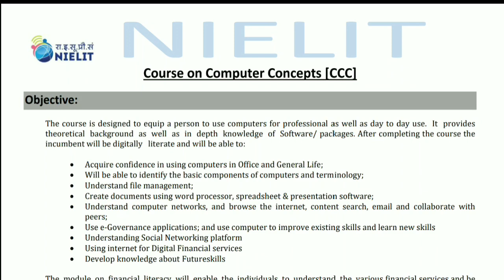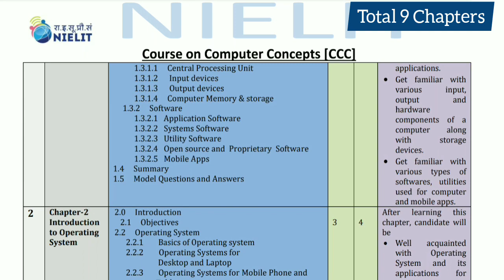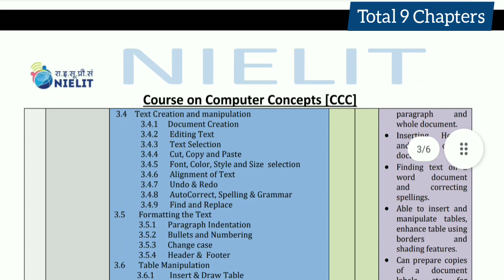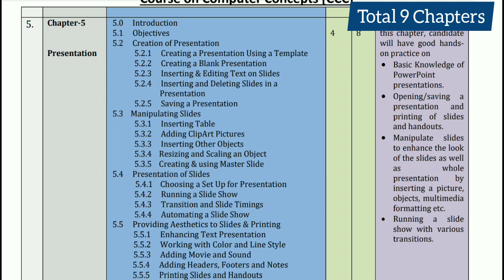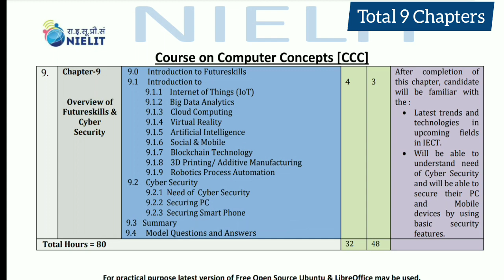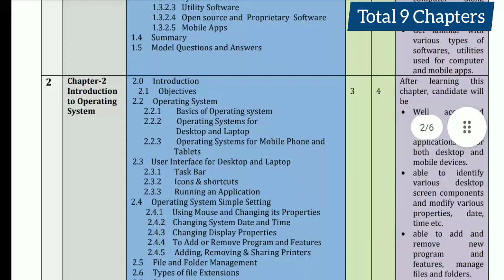CCC syllabus 2021 pdf | CCC Computer course | ccc eligibility